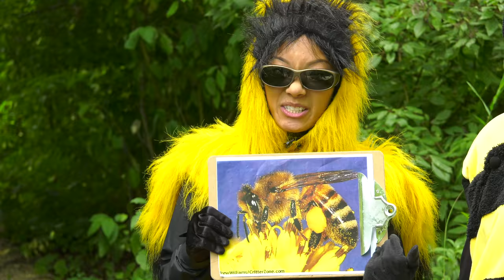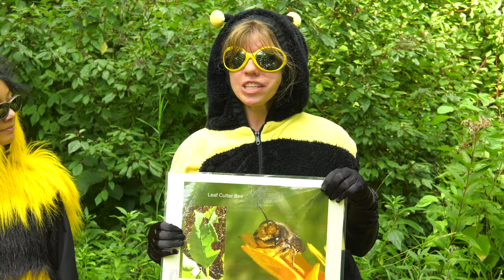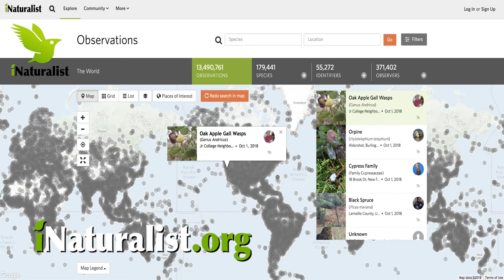Flowers to Fruit: A Pollinator Story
Did you know that 30% percent of crops and 90% of our wild plants are pollinated by bees and other animals? Learn more about our wonderful bees in 'Flowers to Fruit: A Pollinator Story,' presented by the City of Maplewood and the Maplewood Nature Center.